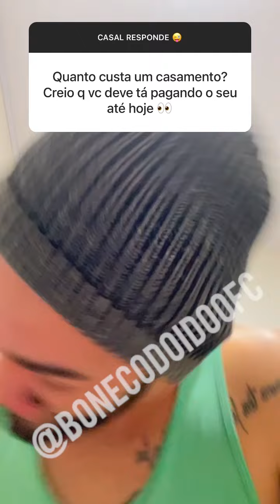CASAL RESPONDE - BONECO E CARLA VARIOS VIDEOS